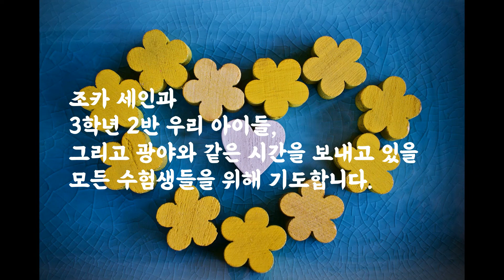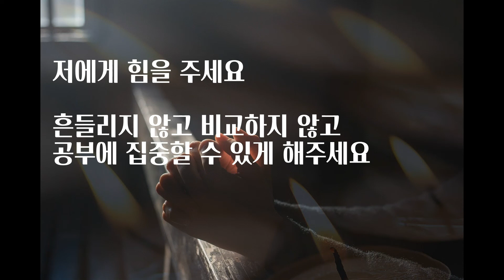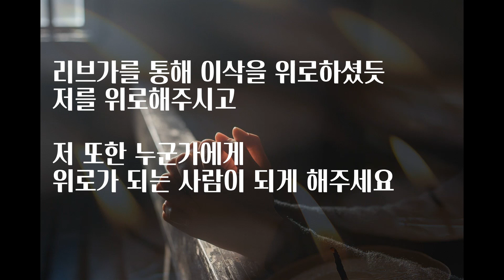수험생을 위한 기도 #4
네 번째 수험생일 위한 기도